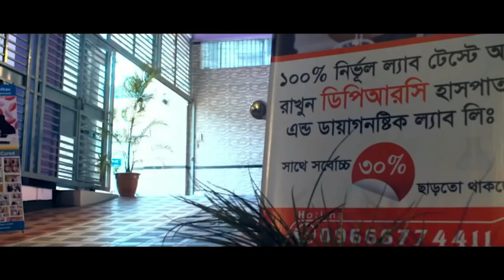হাটুতে ও কোমরে ব্যথা নিয়ে এসেছিলাম । আলহামদুলিল্লাহ এখন পুরোপুরি সুস্থ । Knee Pain । PLID। AS । AVN